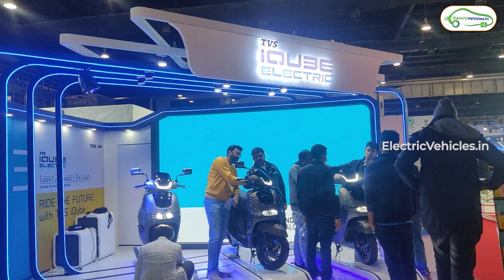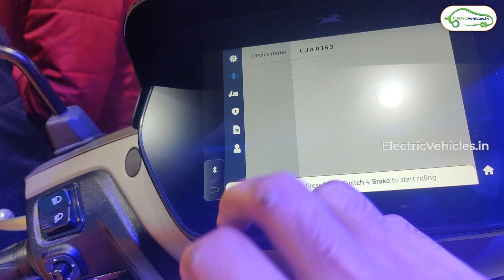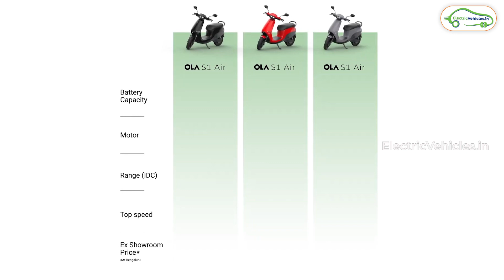Top 5 Upcoming Electric Scooters 2023 | Electric Scooters In India | Electric Vehicles